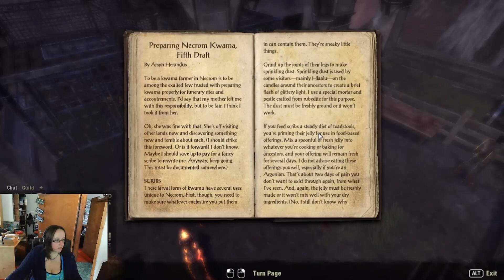Necrom - Risky Business' - Ep1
Elder Scrolls Online. ESO. So, i have been summoned.  Time for me to fulfill my contract.  I head into the Telvanni Peninsula and am greeted by Leramil.  Because of the event at full swing, i include the start of an extra scenario involving some daring mages.  Things go a little awry.  But that is not the only thing that feel amiss.